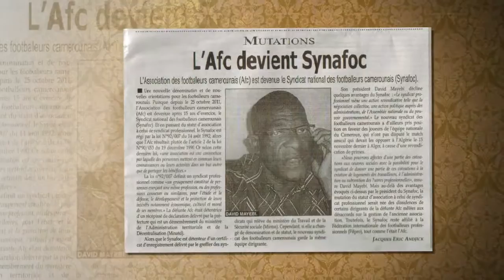Hommage à D. Mayebi et aux footballeurs décédés.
Suivons ensemble la vidéo rendant hommage au Lion David Mayebi, disparu au mois de mai 2016, ainsi qu'aux joueurs décédés entre juillet 2015 et Mai 2016.